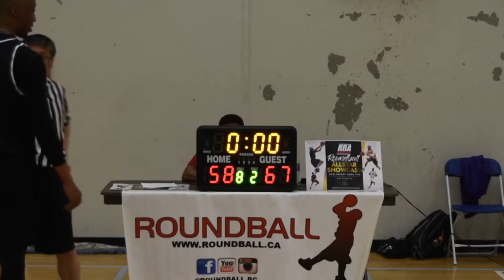2019 Burnaby Spring League - BBB vs NHC - Roundball BC Mens Basketball League